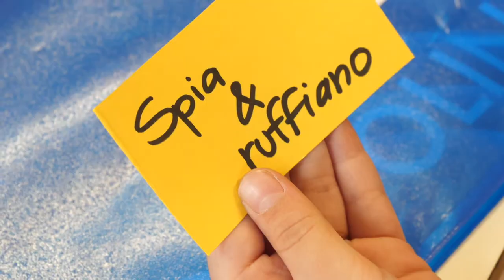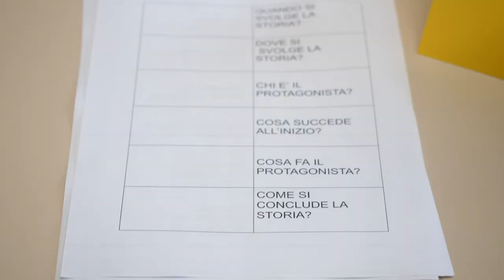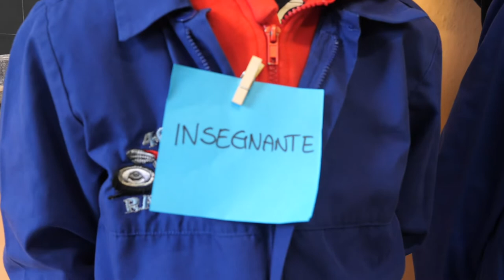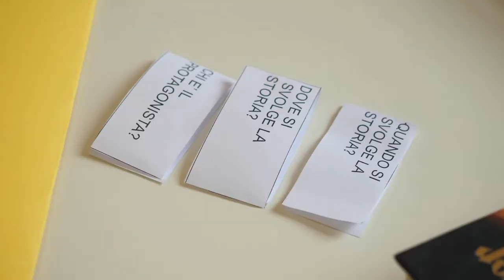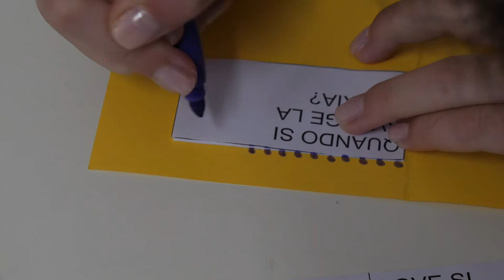IN MY TEACHER S SHOES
Role playing